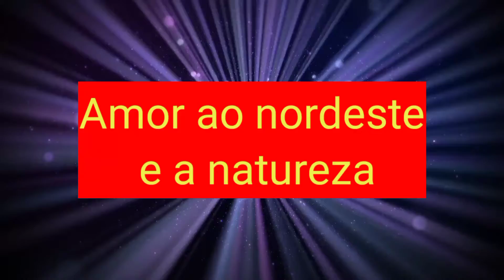faça isto e evite o disperdicio de agua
sistema criado para o aproveitamento da água da chuva quando falta a chuva ele é abastecida com a agua de um cano conectado a uma boia para manter cheia @consertandotv